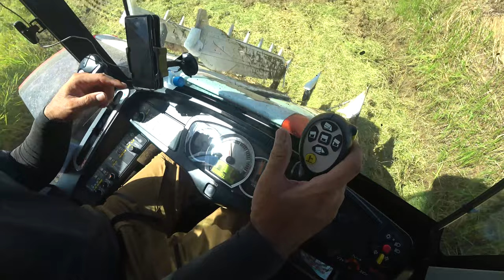【会社員実家農業手伝う】2023クボタER470コンバインで倒伏田を稲刈り、全自動コンバイン欲しい！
関連動画
4隅の残耕を抑えるトラクター耕耘方法?美しい田んぼ or 畑を作る?